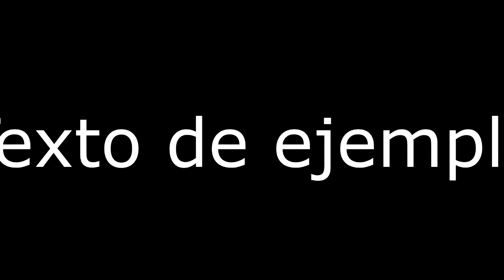vlog semanal: estrenamos bolso de piscina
facebook: vanessa belmonte fernandez; instagram: mividaconellos